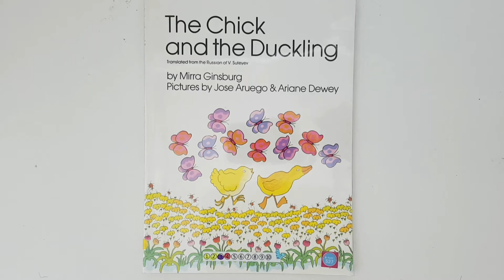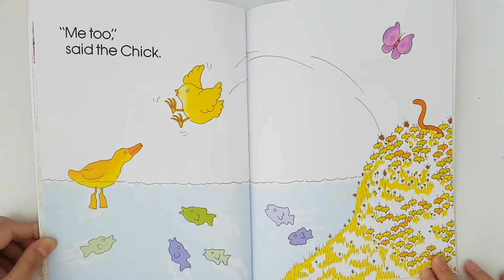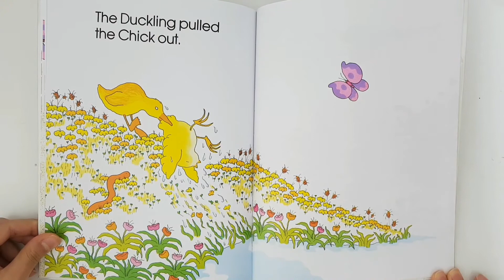The Chick and the Duckling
The Chick and the Duckling read aloud
The Chick and the Duckling by Mirra Ginsburg